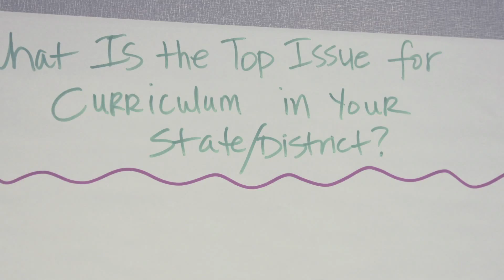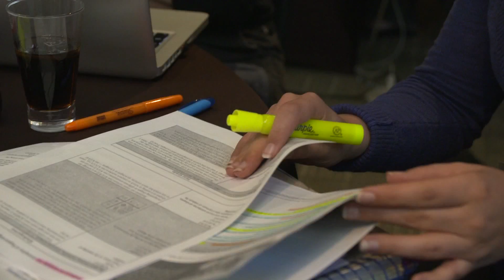Origin Story: EdReports.org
EdReports.org was conceived at the Annenberg Retreat at Sunnylands by a Design Team of the nation's leading minds in math, science, K-12 and higher education in response to fill this gap by reporting on the alignment and quality of instructional material programs. Learn more about the origin of EdReports and its inaugural review process.